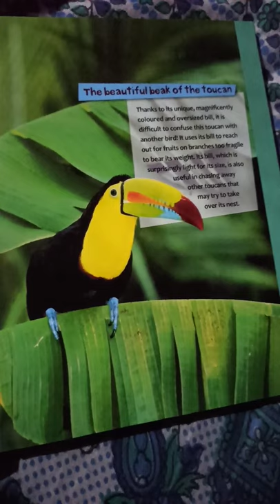read and boost your 🧠